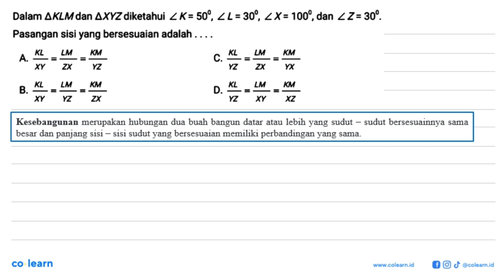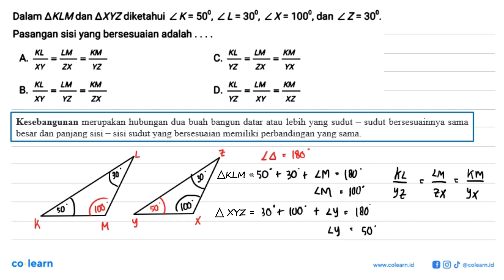Dalam segitiga KLM dan segitiga XYZ diketahui sudut K = 50, sudut L = 30, sudut X = 100, dan sudu...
Dalam segitiga KLM dan segitiga XYZ diketahui sudut K = 50, sudut L = 30, sudut X = 100, dan sudut Z = 30. Pasangan sisi yang bersesuaian adalah .

Topik atau Materi: Segitiga-segitiga sebangun - KESEBANGUNAN DAN KONGRUENSI - GEOMETRI - Matematika Kelas 9 SMP -

00:00 : Bedah Soal
01:00 : Konsep, rumus dan pengertian Segitiga-segitiga sebangun
01:18 : Langkah penyelesaian soal
01:08 : Jawaban akhir
01:38 : Penutup